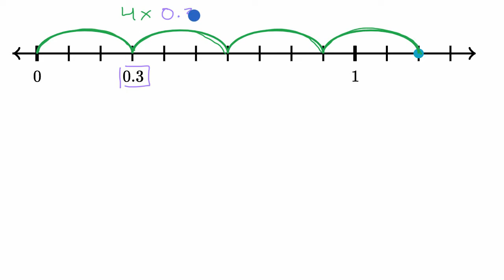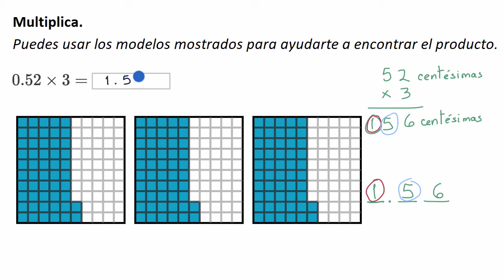Representación visual de la multiplicación decimal | Khan Academy en Español